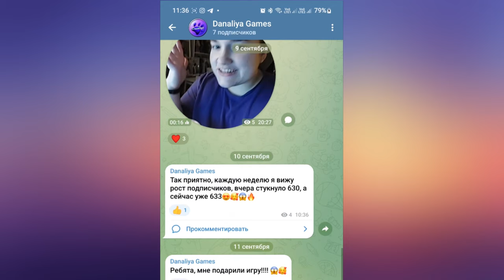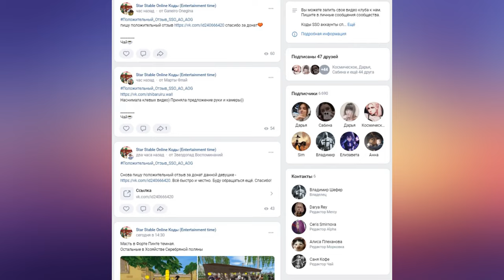Обновление. Больше Единорогов! |Star Stable Online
Пропал мой снег(((